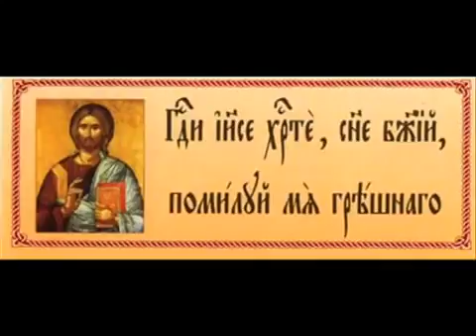Russian Orthodox Chant